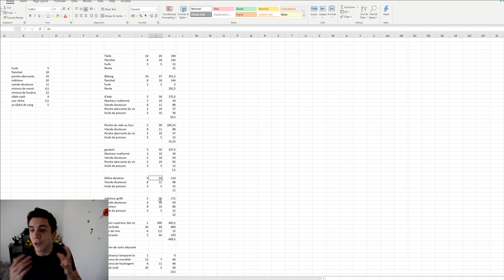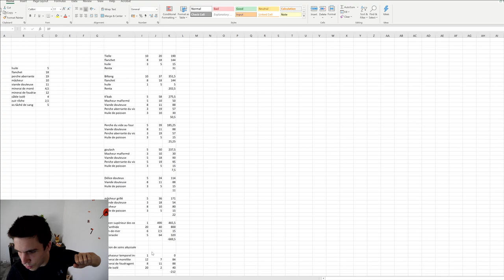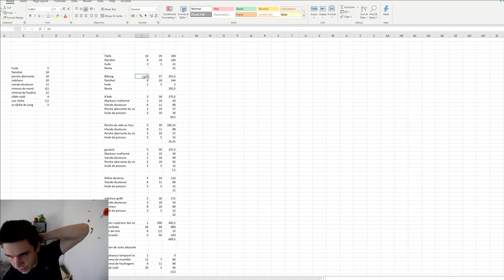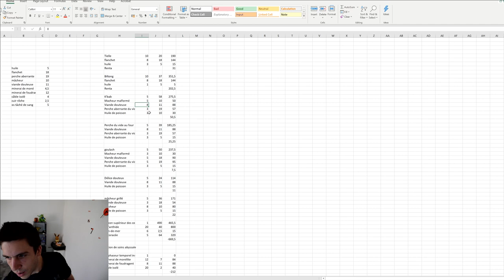Gagner un MAXIMUM d'or en comprenant bien l'hôtel des ventes sur World of Warcraft